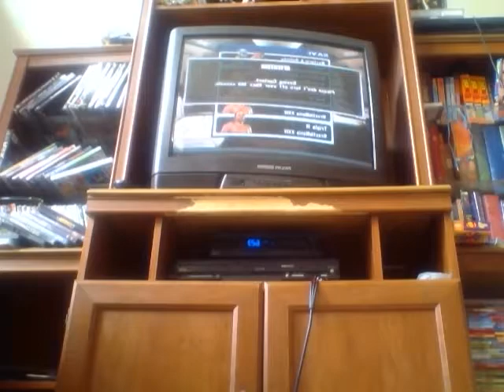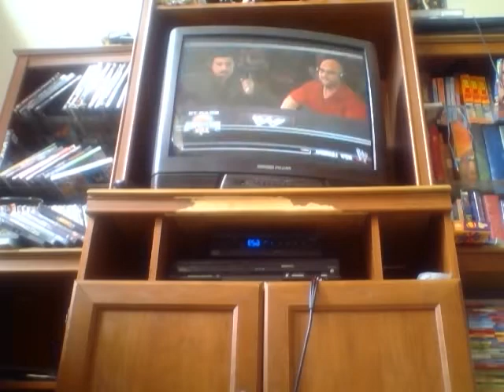Smackdown Vs Raw Episode 28: Ending On The Grandest Stage Of Them All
We finish up the second path